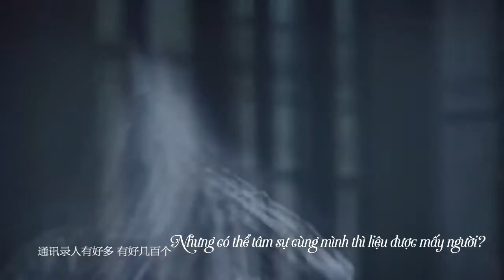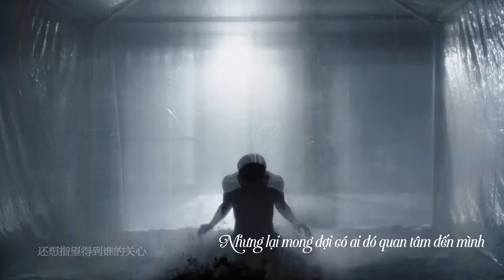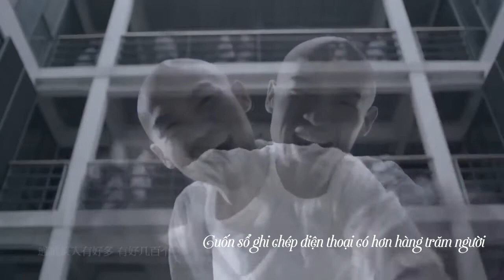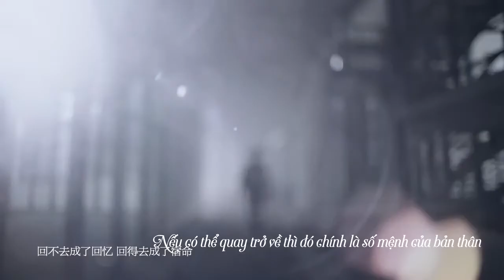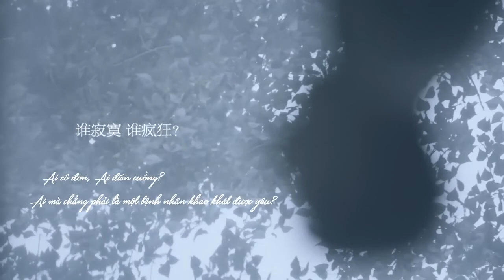[Vietsub] Người bệnh - Lý Đại Mạt | 患者 - 李代沫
Người bệnh 患者
Sáng tác: Vương Hi Di 王熙颐
Thể hiện: Lý Đại Mạt 李代沫
Trans: Bông
Time + Typeset + Enc : Jade

Thật ra đoạn cuối phải là 'Ai mà chẳng cô đơn, ai mà chẳng điên cuồng. Ai mà chẳng phải là một bệnh nhân khao khát được yêu'
Em trans hơi cùi nên bỏ vô bị cụt đi mấy từ .